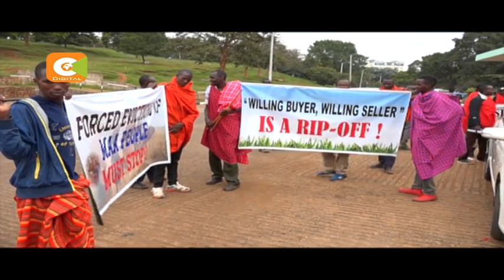Jamii ya Maa yafanya maandamano jijini Nairobi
Walalamikia mauaji ya ng’ombe Laikipia

Wataka fidia kutoka kwa serikali